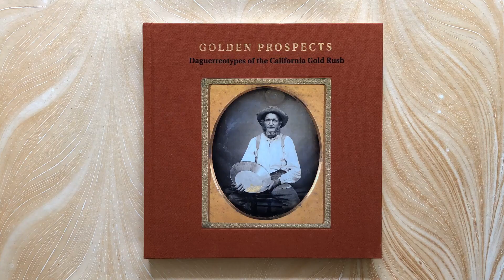Golden Prospects: Daguerreotypes of the California Gold Rush by Jane L. Aspinwall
Golden Prospects: Daguerreotypes of the California Gold Rush by Jane L. Aspinwall; With contributions by Keith F. Davis; Distributed for The Hall Family Foundation in association with The Nelson-Atkins Museum of Art